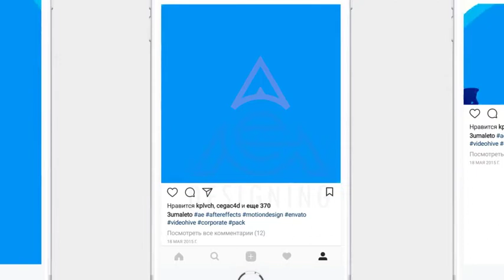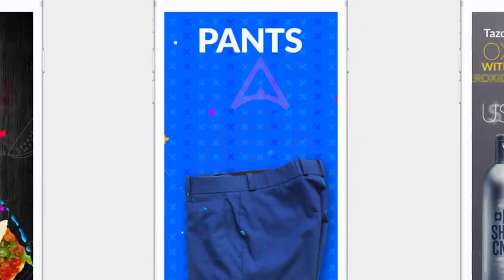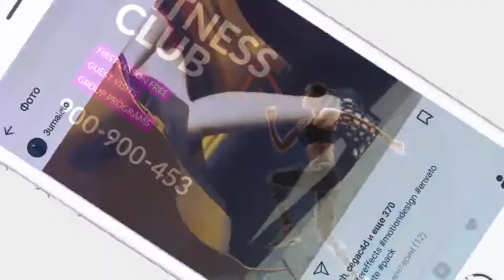Social Media Titles Bundle || Free Download After Effects Templates || Social Media Network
Project features:

Modular structure
3 promo
19 packshots
Unlimited design Variants
3 resolution
11 unique transitions
30 fps
Full HD
Awesome atmosphere
Multi-purpose